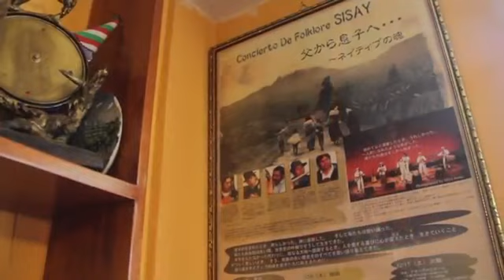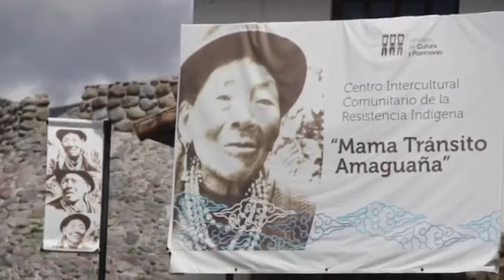Camilo Torres, entrevista para Sonidos del Ecuador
Una bonita entrevista realizada a Camilo Torres, interpreta varios de sus temas en distintas afinaciones, producido para el programa Sonidos del Ecuador #2 que es una serie de micro-documentales audiovisuales acerca de la música ancestral y contemporánea del territorio ecuatoriano.

Dirección y sonido: DANiel Ayala, Natalia Mariel Falcón
Cámaras: DANiel Ayala, Camilo Torres Flores
Edición: DANiel Ayala
Producción: Familia Torres Flores, DANiel Ayala y Natalia Mariel Falcón
Animación: Jeremías Garritano